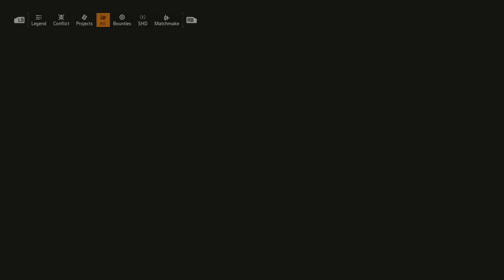LP The Division 2 (Free Weekend) - 03 - Doing Side Activities (German Commentary, PC, 4K)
Part of my free weekend of The Division 2 (Ubisoft Connect Version).
Played on Win10 x64 with German Commentary.